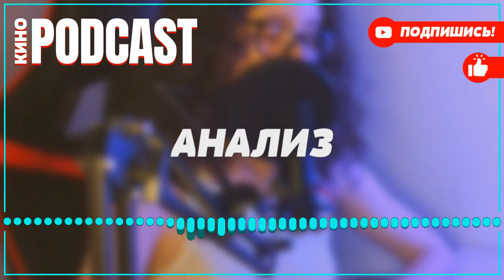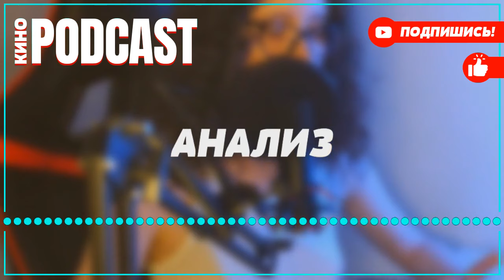podcast: Спецкор отдела расследований | 1 серия - сериальный онлайн-подкаст подряд, обзор